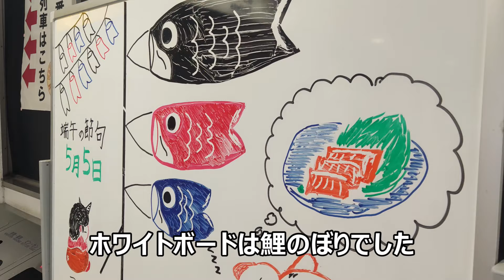JR東海道線刈谷駅ホーム拡張工事レポート Vol.20 下り線ホーム拡張4番線閉鎖から1年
JR東海道線の刈谷駅ホーム拡張工事レポートの第20弾です。
1年前のゴールデンウィークは4番線が閉鎖されてホーム拡張工事が行われました。あれから1年経って進んでるようなまだまだのような感じですが土台はすでに完成して上の床面などが作られています。また階段やエスカレーター部分の鉄骨設置なども進んでいます。